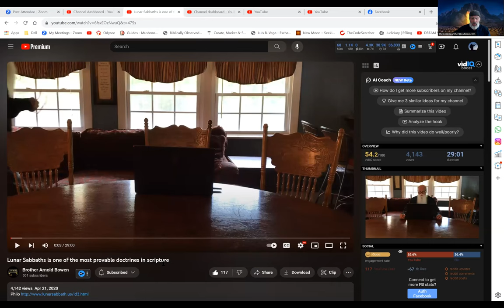This Man is Offering a 10K reward if you can prove this point.....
There is a lot of banter going around about This Very Important biblical issue. Can you prove The Saturday shabbat or Zadok calendar by the BIBLE?  or can YOU PROVE the Moedim is NOT regulated by the MOON  using the bible?
There is a 10 K reward from Brother Arnold if you can!!

The true weekly Sabbaths are determined by the phases of the moon, not a carnal count of one through seven. (Genesis 1:14 and Psalms 104:19 compared to Leviticus 23:2-3). Let's take a look at the creation Sabbath also known as Lunar Sabbaths.

The Lunar Sabbath is one of the most provable doctrines found in scripture and one of the hardest to get people to take an honest look at. Lunar Sabbaths not only can be conclusively proven from Scripture, but Mathematically, Historically, Scientifically, and from Nature itself.

The very first time the word Sabbath is mentioned in scripture is when YHWH made it known to Moses in Exodus 16. It was connected to the moon on the 22nd, which by default causes the 8th, 15th, and 29th to also be Sabbaths. (Day of the month, not date.)

The evidence provided here will prove that the true weekly seventh day Sabbath of the scriptures is always observed on the same days of the Moon each month, and that is on the 8th, 15th, 22nd, and 29th day. The author will pay $10,000 to anyone who can pinpoint a weekly Sabbath on any other day than by the moon.

We have pinpointed (in Scripture), seventy-two (72), weekly Sabbath days, observed by holy men of old, and everyone of them is on either the 8th, 15th, 22nd, or 29th day of the Moon, without exception. The reason is that they never counted the New Moon worship day when counting out the six workdays.

  In examining the evidence set forth in this work, you will see the true Sabbath comes after the six workdays of the week, and the New Moon worship day is not one of the six ordinary work days, no more than the Sabbath day is. A new week always began after the New moon worship day or the weekly Sabbath worship day; they are both worship days, and not one of the six work days.

 Ezekiel 46:1 says, "Thus saith YHWH; The gate of the inner court that looketh toward the east shall be "shut" the "six working days;" but on the "Sabbath" it shall be opened, "and" in the day of the "new moon" it shall be opened.”

YHWH describes 3 categories of days, BOTH New moon and Sabbaths, as different than ordinary work days; they are BOTH worship days, and the 1st day of the week begins after the New moon or Sabbath worship day.

 Isaiah 66:23 "...that from one New moon to another, and from one sabbath to another, shall all flesh come and worship before me, saith YHWH."

This and the following explains why the Sabbath days written in the scriptures are always on the 8th, 15th, 22nd, and 29th of the month, without exception. It is exciting to read the examples set forth in this work based on the oldest history book in the world, and the only inspired one.

 Please click on the article "The Only Saving Name!" The calendar is important but the NAME More So!

It might pay every-one to find out what a Scriptural 7th day is, even though you might think you know. or copy and paste links on Definition of 7th day at the very bottom of this page.

An additional thought is the fact that during Biblical times of old, there existed no such calendar as the Gregorian Calendar that hangs on your wall today! They used  Lunar cycles for all of their day/date keeping!

Saturday 7:30 Pm est and 4:00 Pm Thursday, click on arrow at bottom